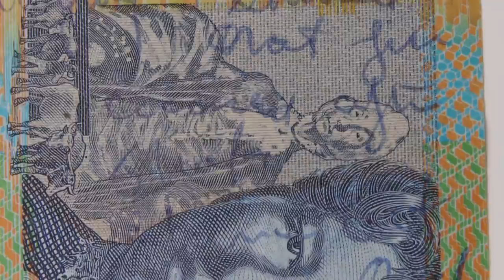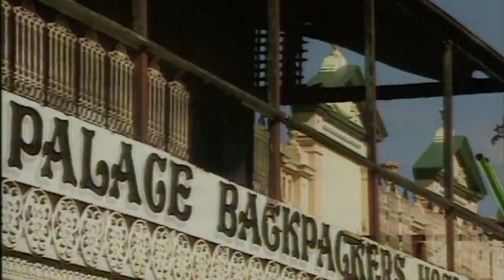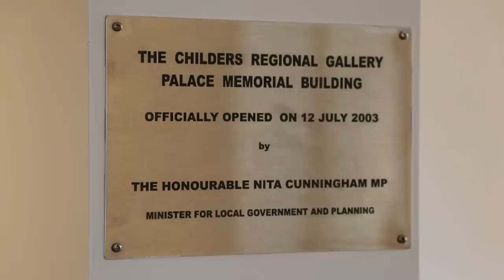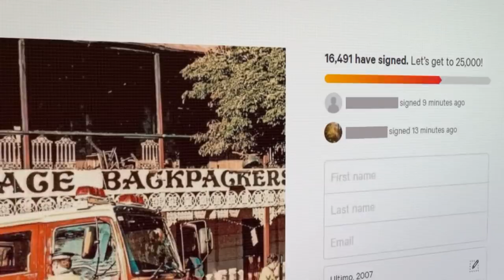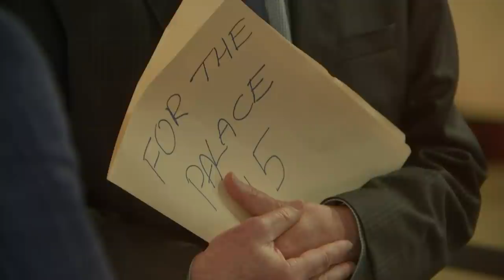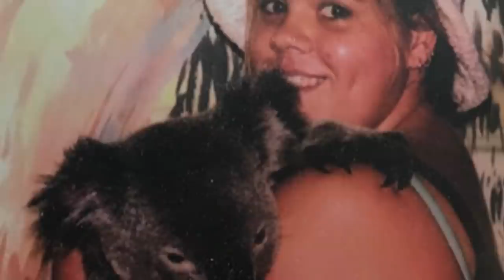Childers Fire: The deliberately-lit inferno that killed 15 backpackers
It was a tragedy that shook a small Queensland community and reverberated around the globe. On 23 June 2000, 15 backpackers died in a fire at The Childers Palace Backpackers Hostel. 20 Years On Kirsten Aiken looks back.